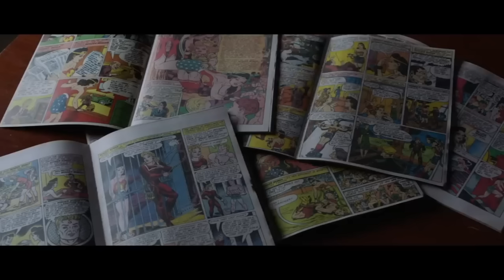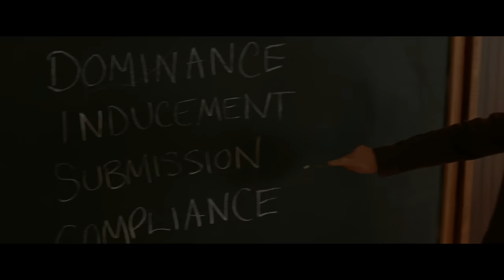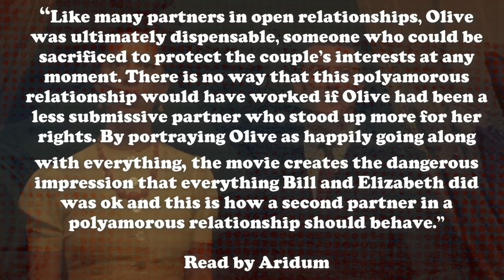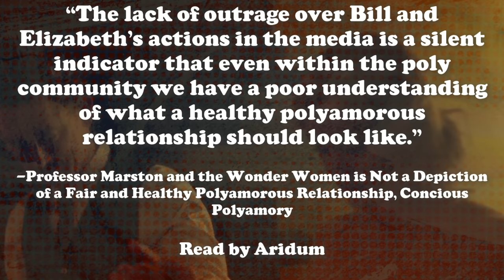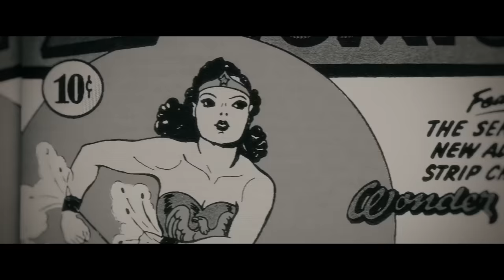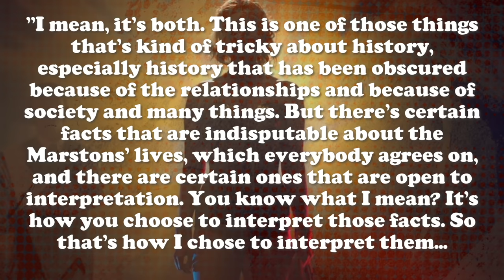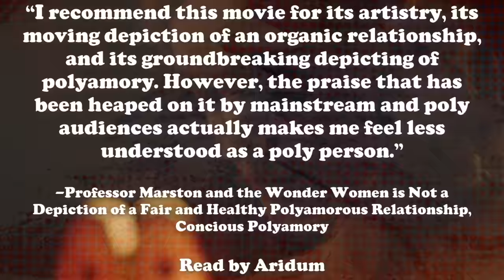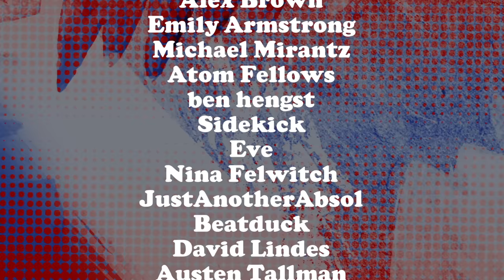Professor Marston and The Wonder Women is Bad Actually (Ft Eve Rickert)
Mandy has (finally) made a video talking about the best piece of polyamory representation in the media yet. But is it really the best or are people looking at it through rose colored, polyamorous glasses?

Chapters:
Intro - 00:00
Caveats - 5:29
Plot 1 - 8:41
Discussion of First Half - 15:49
Activism - 33:44
Plot 2 - 36:33
Discussion of Second Half - 44:06
Conclusion - 1:03:19
Outtro and Credits - 1:06:51

Wanna buy me some books?
By helping me buy a book, you’re helping me with research and influencing future videos!